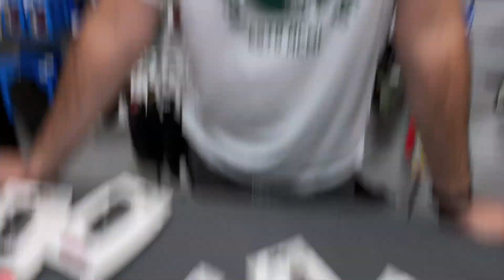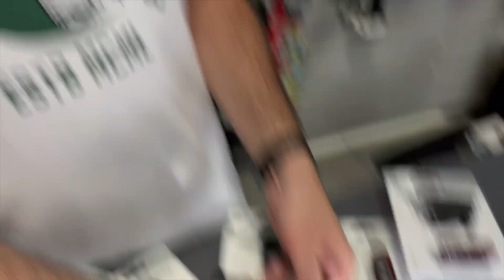Jak KNOG, tylko TANIEJ? Nowe lampki z powerbankiem od Krossa coś nam przypominają...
Czas na kolejny odcinek nagrany z Michałem ze sklepu Dobrerowery. Tym razem przyjrzymy się nowościom jeśli chodzi o lampki rowerowe z oferty Krossa.

Polski producent rowerów co roku rozszerza również swoją ofertę akcesoriów rowerowych - wśród oferowanych nowych lampek rowerowych znaleźliśmy kilka ciekawych modeli

Miłego oglądania!